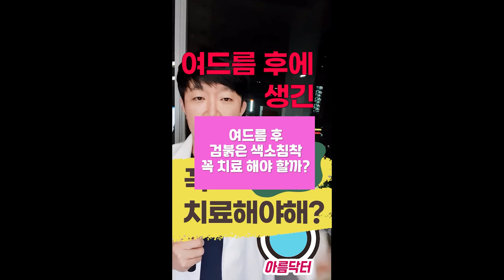여드름 붉은 자국 치료!!!